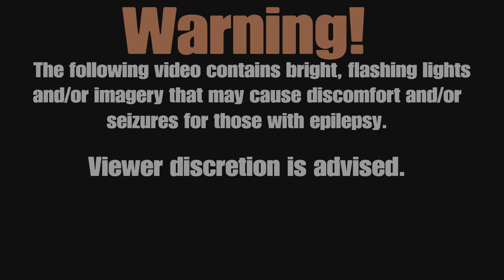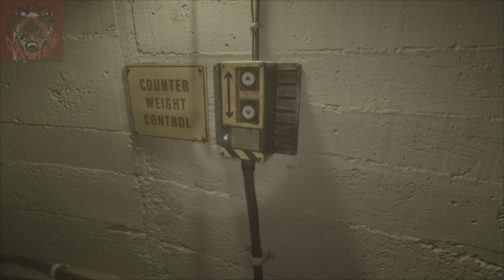Why is this so beautiful... | Still Wakes the Deep Part 5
The water is so dark in this game. Oh, what am I saying? A lot of places here are dark and scary. Anyway, we have finished another thing we had to do, and I got to say I’m loven it. Ha hope you all are enjoying.
All rights and properties belong to the artists and companies that created the game.
I just play games.
Underestimate